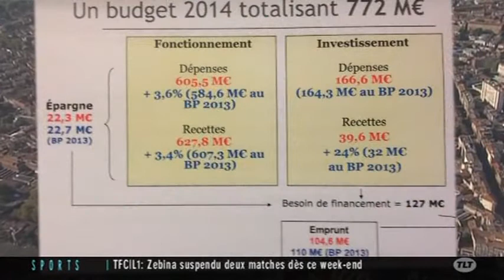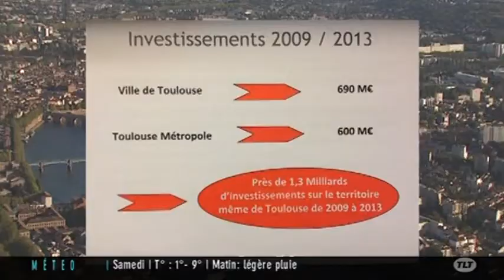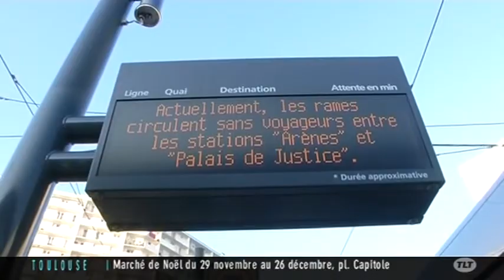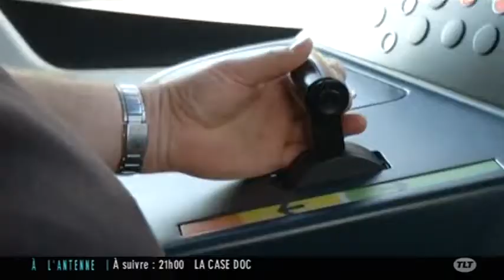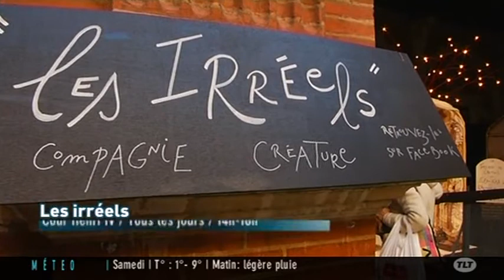TLT - Le JT du 13/12/2013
Sites webs/blogs, copiez cette vidéo avec le bouton "Intégrer" !